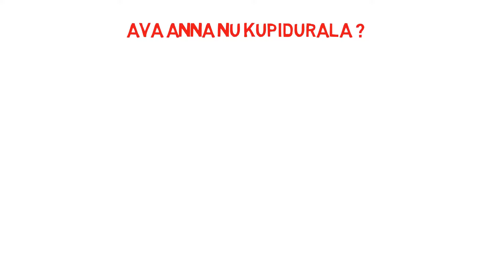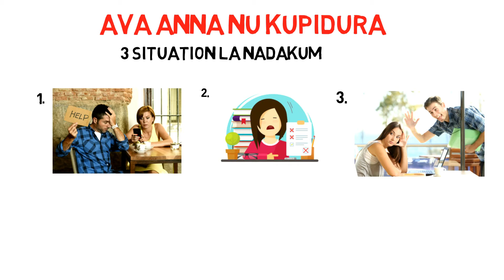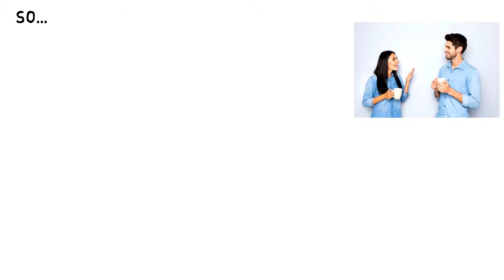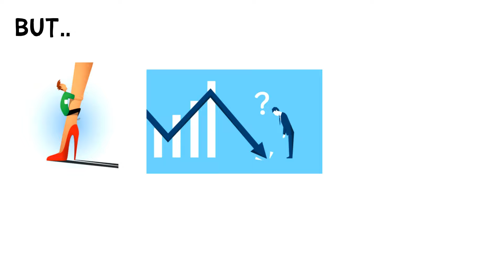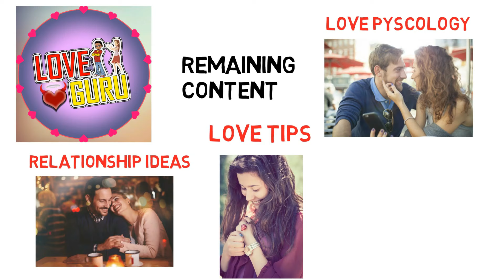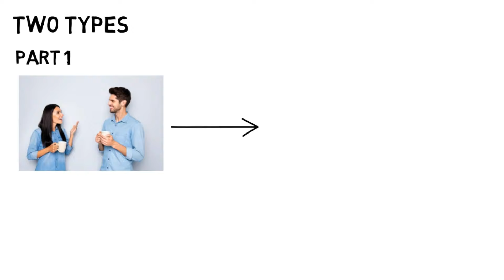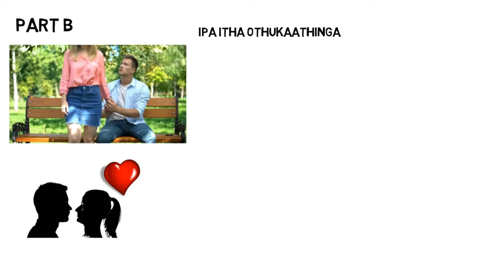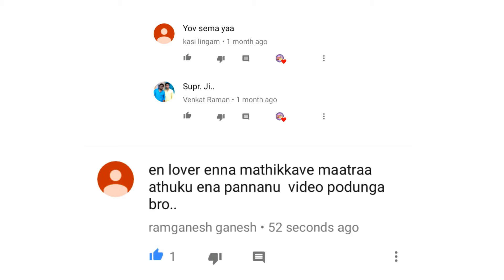What to do if Your Crush or Lover Calls You as Brother? (Tamil) with English Subtitles